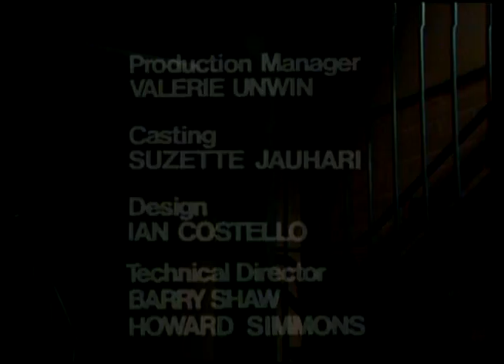Prisoner: Cell Block H - Episode 44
111 Hits air date: 10th January, 2014.

"Prisoner: Cell Block H" "Episode 44" "Episode 044" "Ep44" "Ep044" "Complete Episode" "Complete Episodes" "Full Episode" "Full Episodes" "Bea Smith" "Val Lehman" "Lizzie Birdsworth" "Sheila Florance" "Doreen Anderson" "Doreen Burns" "Colette Mann" "Monica Ferguson" "Lesley Baker" "Karen Travers" "Peta Toppano" "Lynn Warner" "Kerry Armstrong" "Joyce Martin" "Judy Nunn" "Ailsa Stewart" "Edith Wharton" "Colleen Clifford" "Erica Davidson" "Patsy King" "Vera Bennett" "Fiona Spence" "Celia Stewart" "Home and Away" "Home & Away" "Meg Jackson" "Meg Morris" "Elspeth Ballantyne" "Jim Fletcher" "Fletch the Letch" "Gerard Maguire" "Greg Miller" "Barry Quin" "1979" "Season 1" "Season 01" "Season 001" "Wentworth" "Wentworth Detention Centre" "Wentworth Prison" "Dangerous Women" "Caged Women" "Bad Girls" "Oz" "Orange is the New Black" "Prison Drama" "Jail" "Gaol"